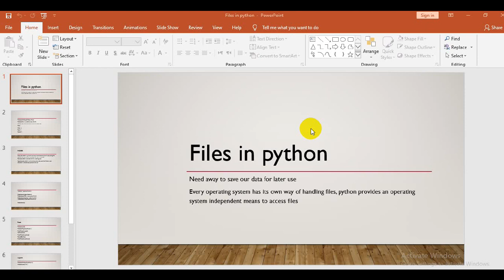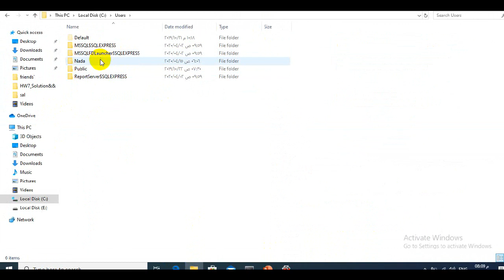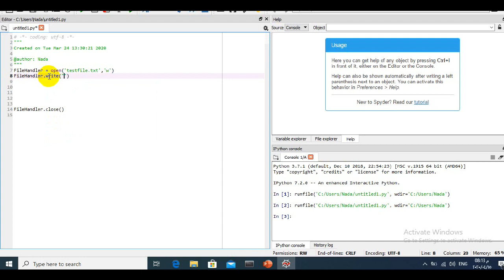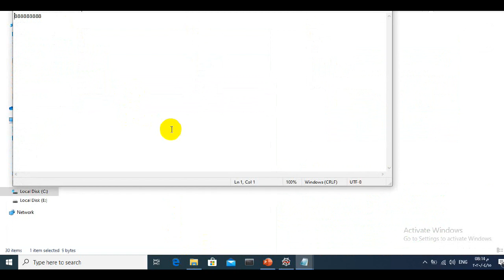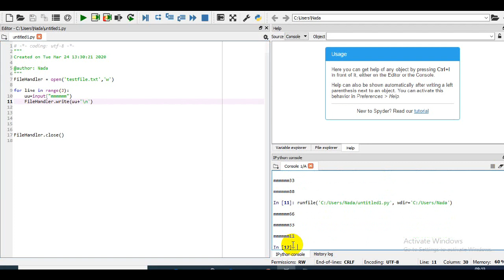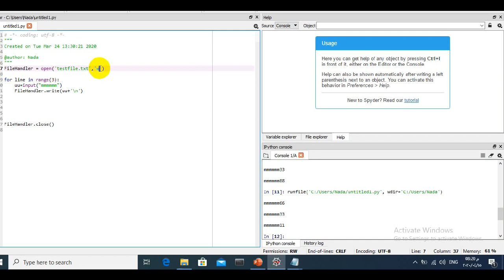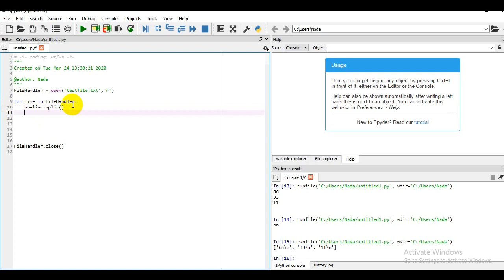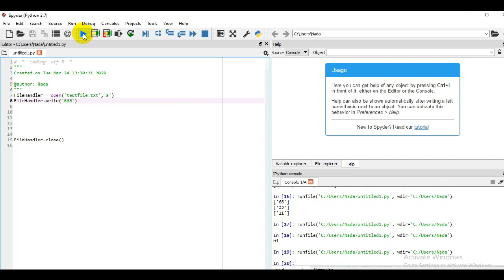Eng Nada Mohamed Files in Python